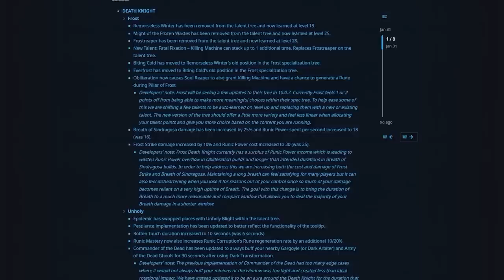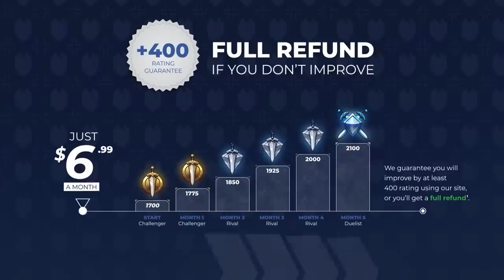NEW TIER LIST for PATCH 10.0.7: HUGE Changes! - DRAGONFLIGHT SEASON 1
0:00 - Melee
4:25 - Ranged
8:08 - Healer

Concepts: dragonflight,world of warcraft,dragonflight pvp tier list,dragonflight tier list,dragonflight pvp,dragonflight guide,wow pvp,wow best class,dragonfight best class,solo shuffle tier list,dragonflight solo shuffle tier list,dragonflight solo pvp tier list,10.0.7 dps tier list,10.0.7 pvp tier list,10.0.7 tier list,patch,10.0.7,solo shuffle,wow dragonflight tier list,wow pvp changes,wow pvp tips,wow dragonflight,wow solo shuffle guide,solo shuffle guide